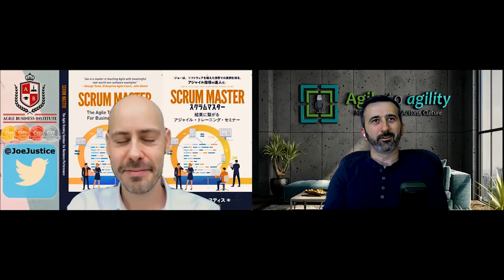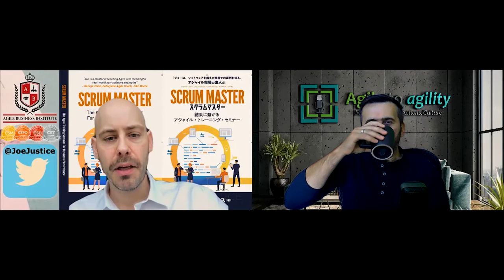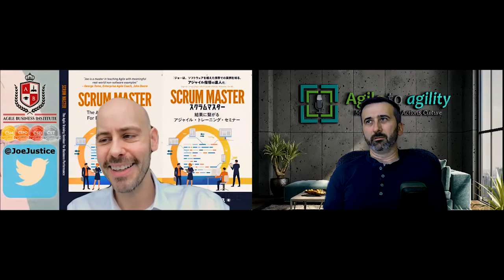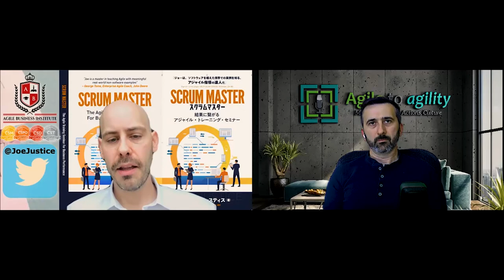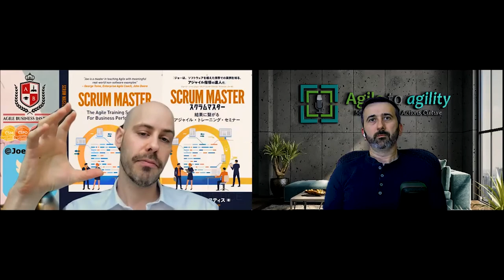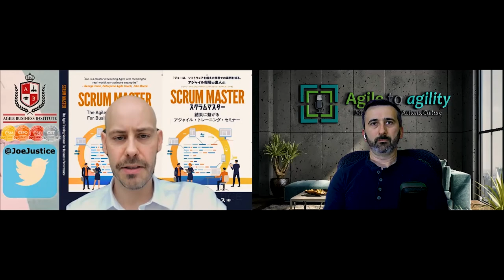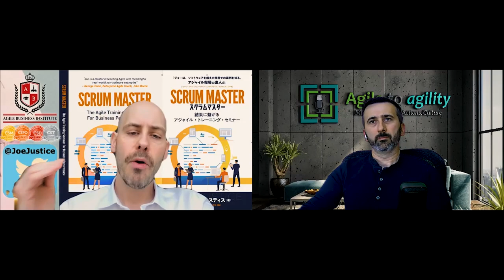Joe Justice: Tesla, Joe's Heritage, Future of work | Agile to agility | Miljan Bajic | Episode #16